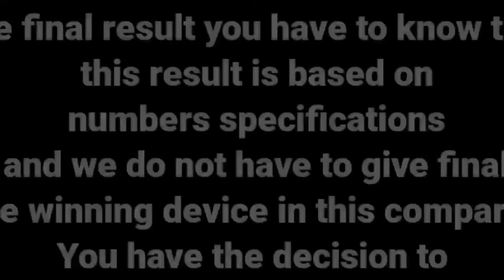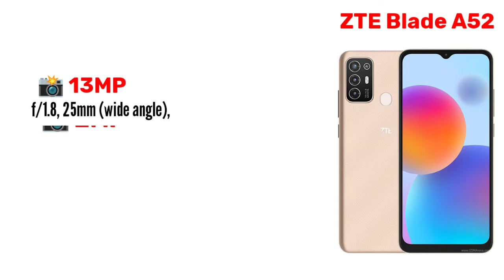ZTEBLADE A52 VS ZTE BLADE A72.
THEDS TECHcan not guarantee that the information on this video is 100% correct. Because the All Information are Collect From internet and official Smartphone Page.,